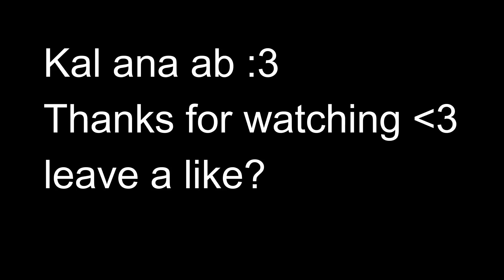"CHAI WALI PE NEXT ROAST YES OR NO??" | Fashion Blogger Mimicry | Carryminati PUBG Highlights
Carryminati plays pubg with RakazoneGaming

All Footage was taken from Carryislive Channel! Huge Huge thanks to carry for letting me do this :)